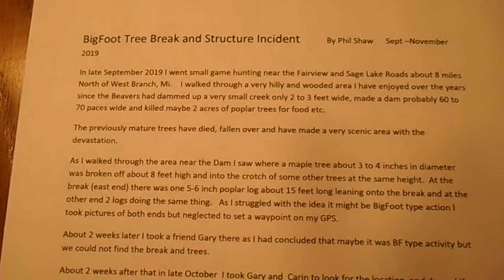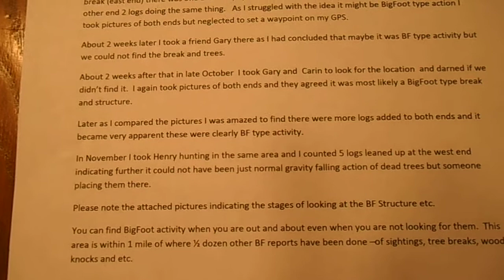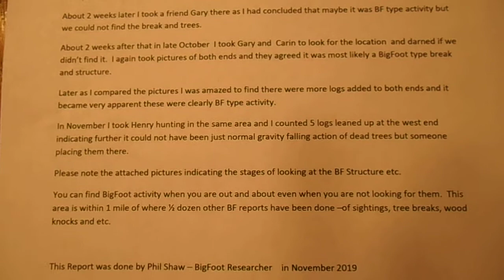Fall Tree Break/ Structure I found 8 miles N of West Branch, Michigan.